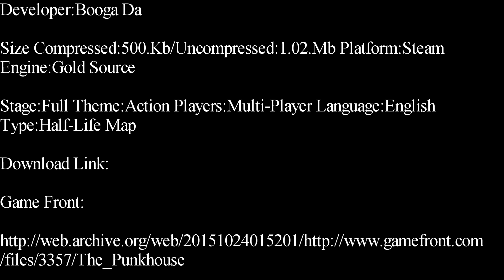Half-Life-The Punk House Deathmatch Map Showcase